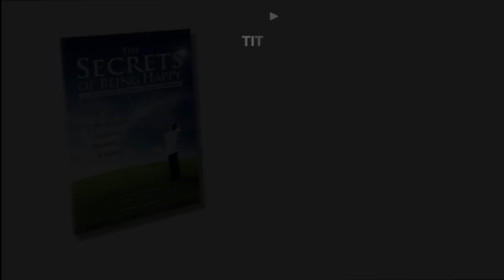Achieving Happiness with NLP - Part 2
People are constantly searching for Happiness without realizing that it is already inside of them. Using NLP (Neuro Linguistic Programming) techniques, Carsten Cziborr a Licensed Trainer of NLP™ by Dr. Richard Bandler (co-founder of NLP), explains how people can find it in 4 easy steps.